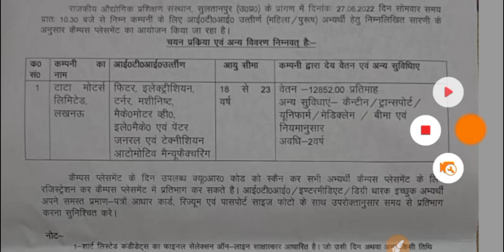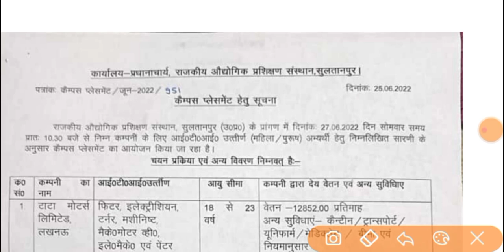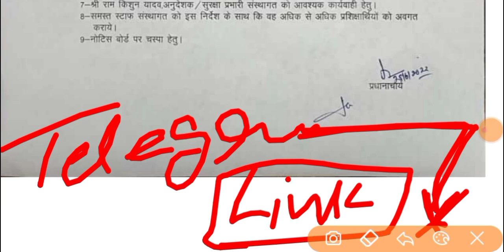Tata motors लखनऊ में निकली भर्ती💥 | iti campus placement | iti campus interview | iti campus job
iti job
iti jobs

iti jobs
iti campus
noida jobs
job vacancy
latest campus interview
campus placement
iti campus
Diploma jobs